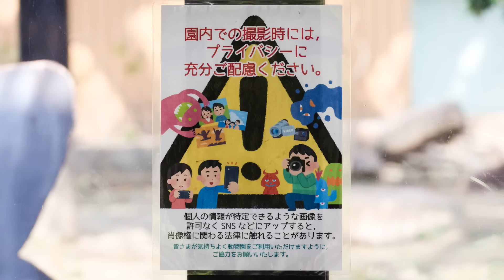お母さんゲンキが本当に怒ると走って追いかける。撮影日2024.11.10【ゴリラファン・闘病記】京都市動物園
午後、ゴリラ舎に再訪問。
とても珍しいシーンがあった。
お母さんゲンキがゲンタロウに怒って、グラウンドで追いかけていた。
お母さんゲンキをこれだけ怒らせると当然お父さんモモタロウの躾の出番。
いつもより追いかける時間が長かった。
この騒動の原因は見ていないのでわかりません。
ゲンタロウはお父さんモモタロウに捕まっていないので、大きなケガはないでしょう。
すり傷程度はあってもいつもの事なので気にならないでしょう。
2024年11月10日の映像より

【体調メモ】
MRI検査などの日でした。
来週の検査後に今回の結果もわかります。
体調は、まずまず。モモタロウファミリーの撮影に特に支障なく大丈夫です。
余談、医療費のお知らせ（7～8月分）のはがきを見て驚愕。
実際に掛かった費用は、凄いとしか言えません。

2000年7月3日、上野動物園生まれ
2010年に京都市動物園に来ました。

1986年6月24日生

2011年12月21日生

2018年12月19日生